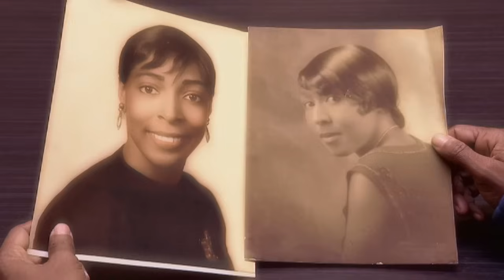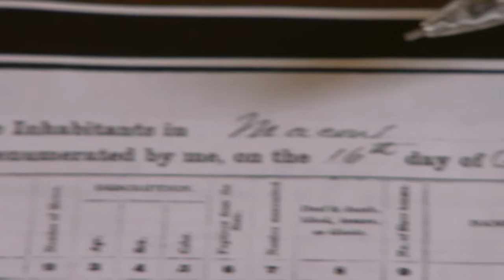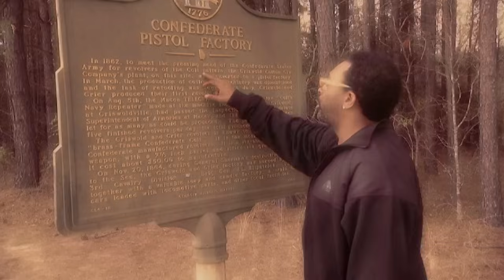Film Director Spike Lee meets a distant relative for the first time!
Spike connects with a descendant of Samuel Griswold. In her home, he sits down with her, telling her that he believes they’re 3rd cousins, twice removed. The pair discusses family connections and slavery, and ponders how one person could ever own another human being.